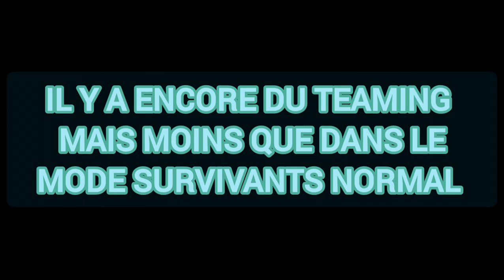JE DEBRIEF LE MODE HOT DOG 🌭/TEAMING OU PAS ?